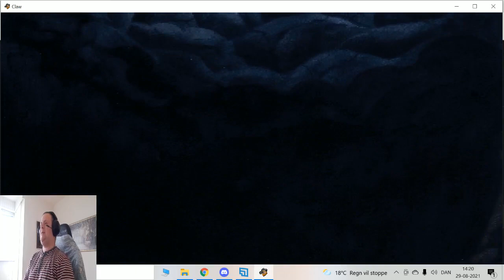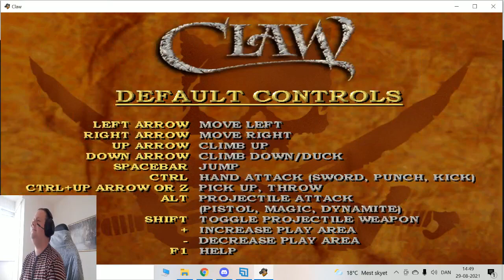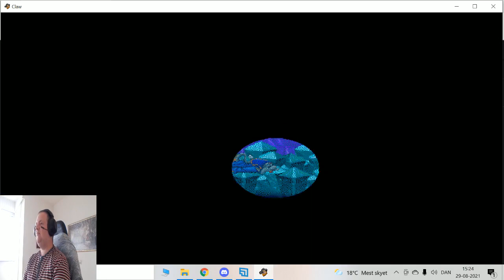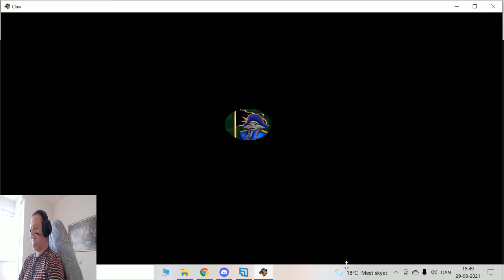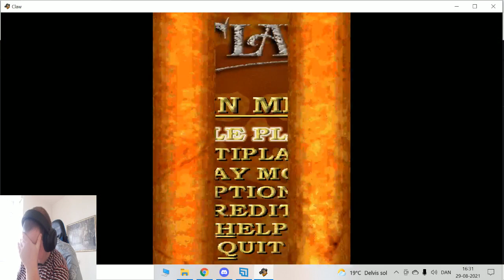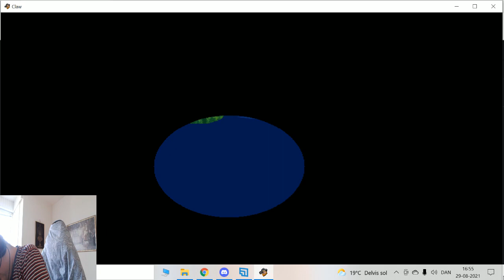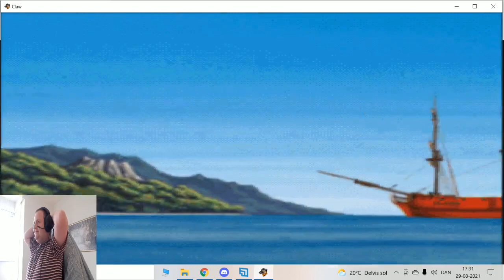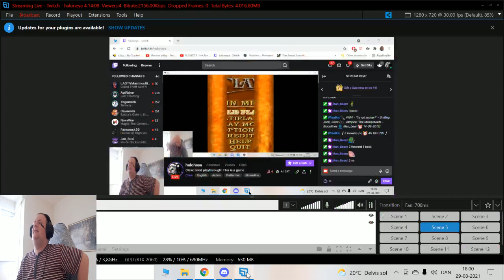Claw: blind playthrough: This is a game part 4